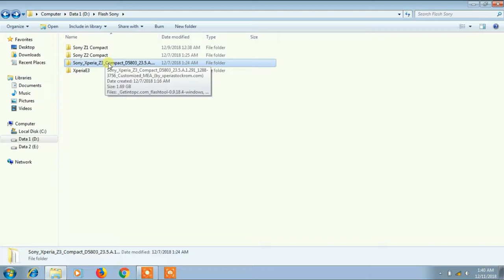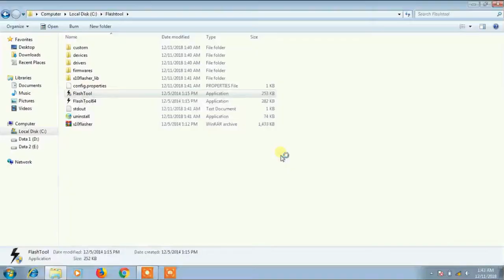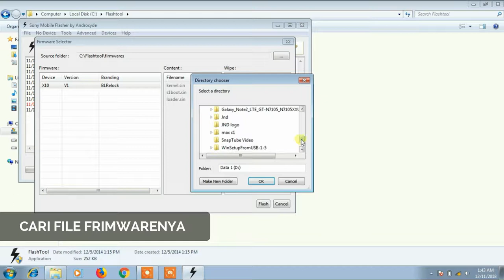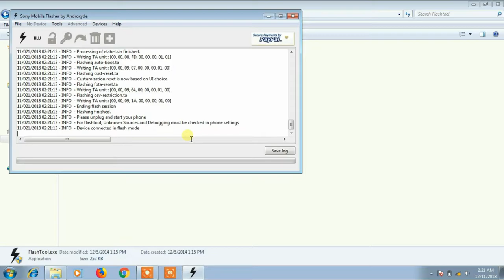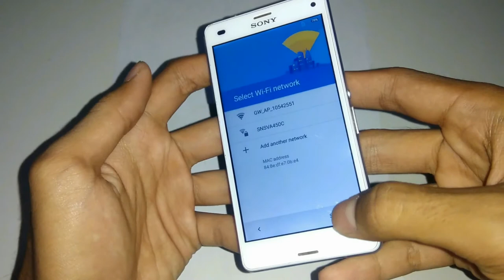Cara Flash Sony Xperia Z3 Compact